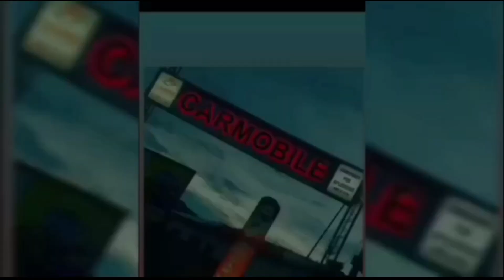AVENIDA PERIMETRAL EM OBRAS TRÂNSITO DESVIADO.